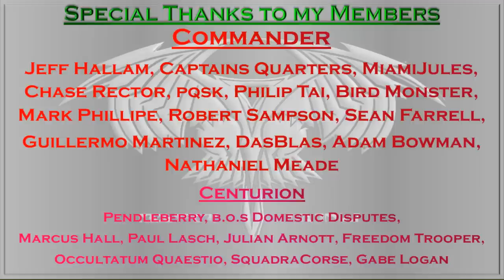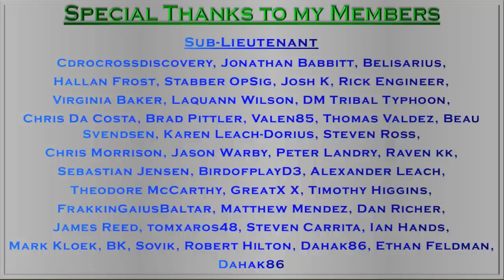The Romulans fleet of the Lost Era: Romulan Fleet doctrine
This week we take a closer look at how the Romulan Imperial Navy operated in the period preceding Star Trek The Next Generation. Including the Classes of ships she operated, their tactics and Doctrine, as well as the large scale strategic thinking that allowed the empire to expand its influence and secure its intrests in the 24th century.